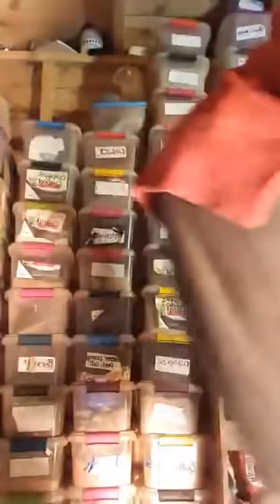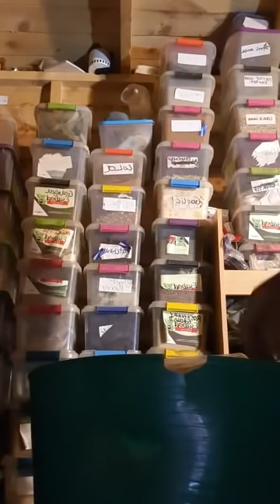ESABOD (ESTHER TOKUNBO ABODERIN) EVIDENCE ON WASIM AYINDE & Badira SAGA